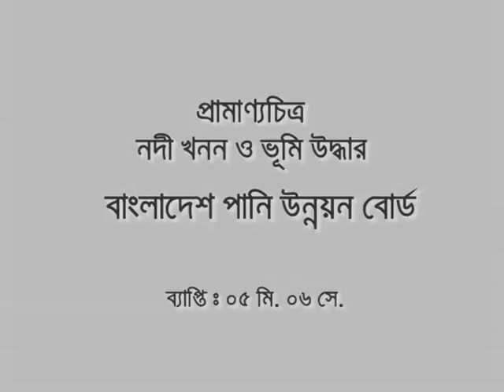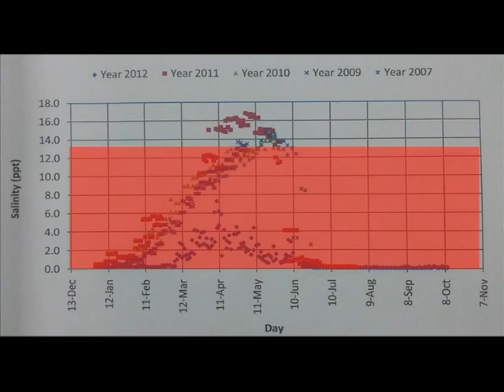Bangla Documentary on Capital (Pilot) Dredging of River Systems of Bangladesh